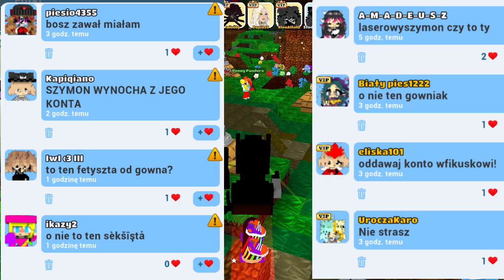*konkurs urodzinowy* ORAZ ZOSTAŁEM BATMANEM W BSP ( BLOCKSTARPLANET )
SIEMANO